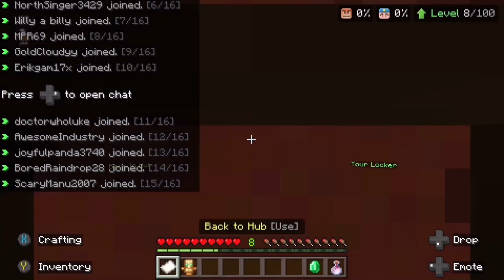Minecraft MURDER MYSTERY with the boys (funny moments + highlights)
In this video, I am playing some Minecraft (Hive) Murder Mystery with the boys (Awsome Industry, Doctor Who Luke, and Shadow Dagger). None of them have YouTube channels so don’t try to find them from there.